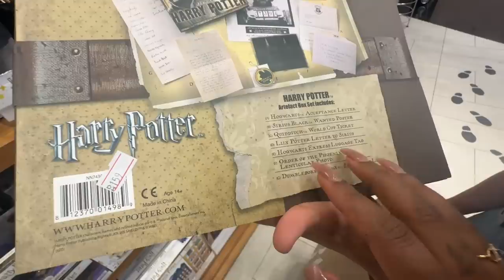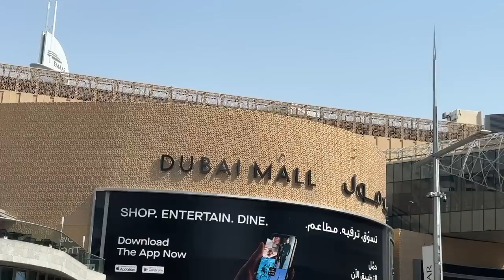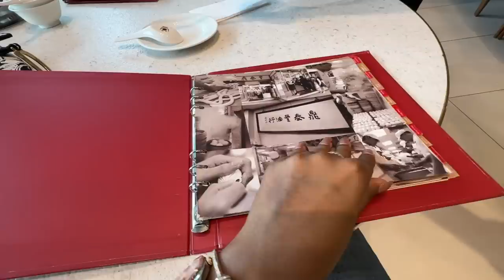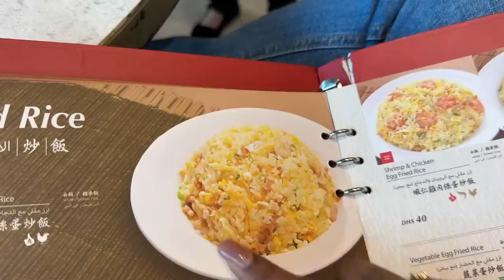Shopping & Trying New Weird Food in Dubai!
Hey you!

🤍 LINKS:
Stay: (₹66,000 for 3 nights)

Winning comment will be pinned in the comments section below. Announcement of the giveaway will be done through by SARAH's VERIFIED YOUTUBE ACCOUNT ONLY
Pease do not engage in any comments from Telegram or other accounts pretending to be me or my team. We do not charge any fees for the products or shipping of the giveaway.

Dr. Sheths: SARAH20
Plum: SARAH15
Mars Cosmetics: SARAH
Limese Connect: SARAH10
Earth Rhythms: SARAHS
Suganda: SARAH
Eclat: SARAH20
YBP Cosmetics: SARAH10
Qurez: SARAH
Dot&Key: SARAH10
Carmesi: SARAH

XOXO -S